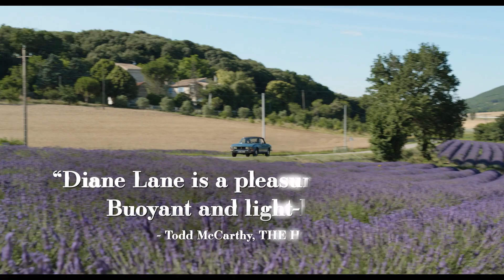Paris Can Wait | HD trailer - UPInl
27 juli in de bioscoop

Anne (Diane Lane) is de echtgenote van een succesvolle filmproducent (Alec Baldwin). Samen met Jacques (Arnaud Viard), een Franse collega van haar man, gaat zij op een roadtrip van Zuid-Frankrijk naar Parijs. Onderweg maakt Anne kennis met de Franse cultuur en keuken, geniet ze van het prachtige landschap en heeft ze steeds minder haast om naar Parijs te gaan.

PARIS CAN WAIT is de eerste speelfilm van regisseur Eleanor Coppola, echtgenote van Francis Ford Coppola en moeder van Sofia Coppola.